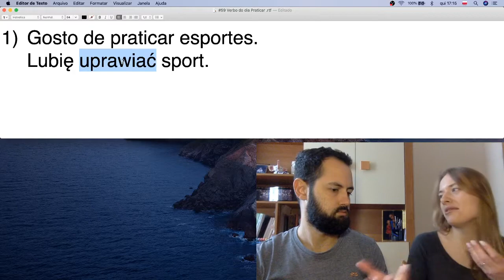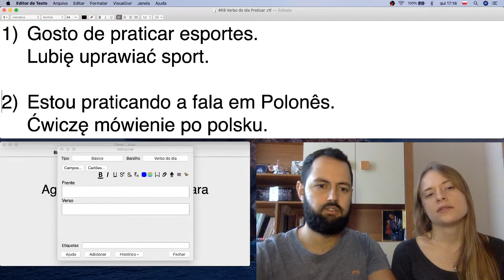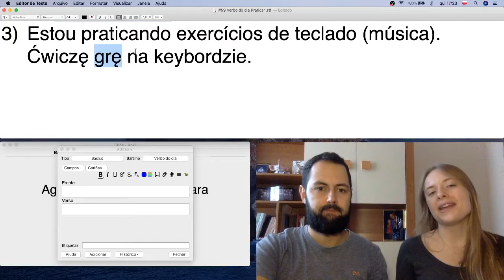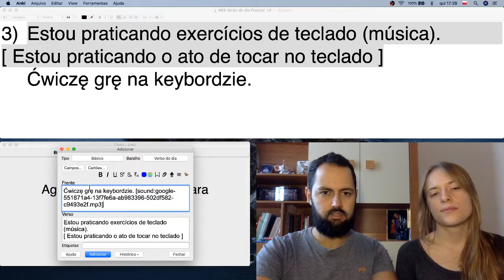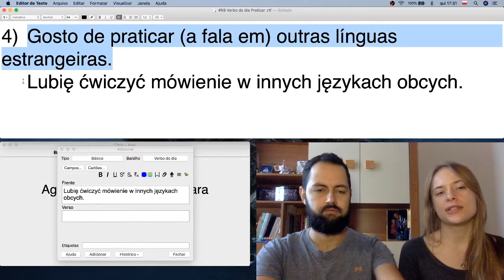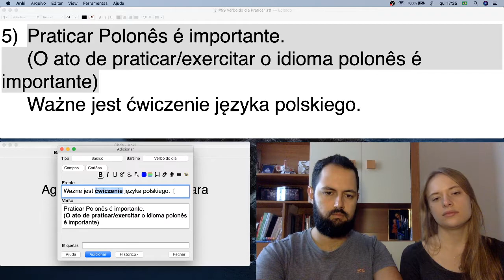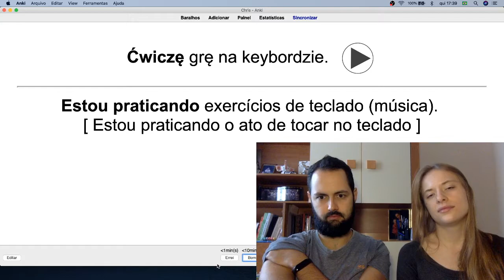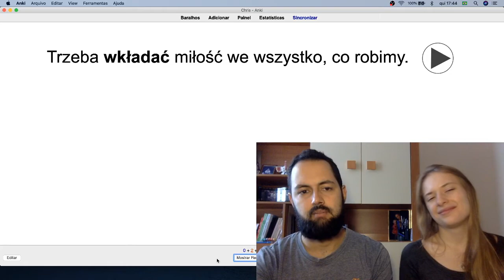#59 Verbo do dia: Praticar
#59 Verbo do dia: Praticar = Ćwiczyć

1) Gosto de praticar esportes.
 Lubię uprawiać sport.

2) Estou praticando a fala em Polonês.
 Ćwiczę mówienie po polsku.

3) Estou praticando exercícios de teclado (música).
 (Estou praticando o ato de tocar no teclado)
 Ćwiczę grę na keybordzie.

4) Gosto de praticar (a fala em) outras línguas estrangeiras.
 Lubię ćwiczyć mówienie w innych językach obcych.

5) Praticar Polonês é importante.
 (O ato de praticar/exercitar o idioma polonês é importante)
 Ważne jest ćwiczenie języka polskiego.